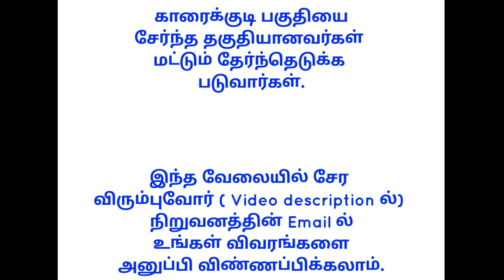உடனடியாக வேலையில் சேரலாம் | Without investment packing jobs | home packing jobs without investment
உடனடியாக வேலையில் சேரலாம் | Without investment packing jobs | home packing jobs without investmen

     ✅ மேலும் புதிய வேலைவாய்ப்பு தகவல்களை தினமும் பார்க்க 👇
கிளிக் பண்ணுங்க...👇

👉 SV JOBS